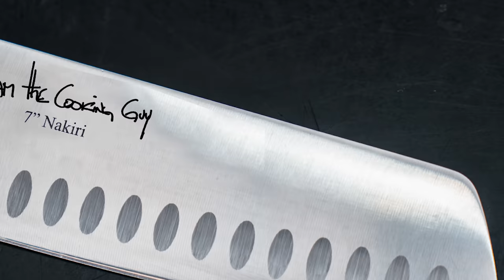THE B.E.C. (BACON, EGG & CHEESE) BREAKFAST SANDWICH | SAM THE COOKING GUY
Every day New Yorkers walk into delis across the city to order a BEC -the classic Bacon, Egg & Cheese breakfast sandwich, ubiquitous across the city; today we're making it at home!

00:00 Intro
1:54 Making a glaze
2:55 Prepping & glazing the bacon
5:08 Baking instructions
5:30 Cutting a shallot
6:35 Caramelizing shallot
7:18 Theragun Ad
9:04 Back to cooking
10:00 BTS
11:06 Making aioli
11:53 MAC Merch
12:36 Bacon reveal & taste test
13:31 Making eggs
16:09 Prepping the bagels
17:15 Building
20:23 First Bite
20:44 Father's Day 2021 Giveaway
21:27 Outro

🔴 INGREDIENTS:
➔️Bagels
➔️Bacon
➔️Egg
➔️Avocado
➔️White & Orange Cheddar
⭕ FOR THE BACON...
➔️Brown Sugar
➔️Hot Honey
➔️Bourbon
⭕ FOR THE ONION...
➔️Shallot
➔️Butter
➔️Avocado Oil
⭕ FOR THE AIOLI...
➔️Mayo (I use Japanese Mayo)
➔️Parsley
➔️Kosher Salt
➔️Pepper
➔️Garlic Paste
⭕ FOR THE EGGS...
➔️Pork Fat
➔️Eggs
➔️Salt
➔️Pepper
➔️Chives (for the scrambled eggs)